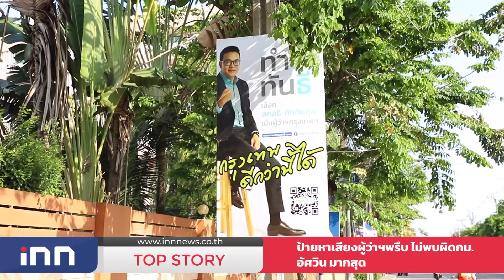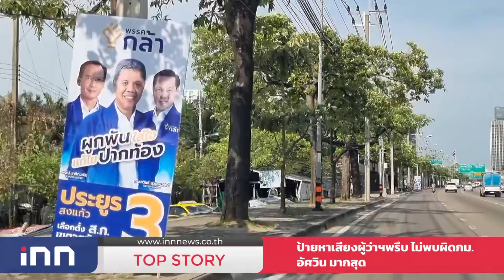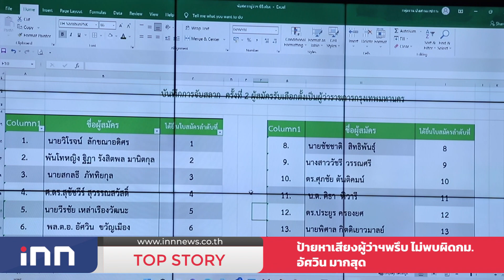ป้ายหาเสียงผู้ว่าฯ พรึบ ไม่พบผิดกม. อัศวิน มากสุด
เทศกาลเลือกตั้งผู้ว่าฯ กทม.-ส.ก. ก่อนเข้าคูหาในวันที่ 22 พ.ค. 2565 ผู้สมัครต่างติดป้ายหาเสียงคึกคัก วันนี้ ทีมข่าว INN ลงพื้นที่สำรวจย่านเกษตร ลาดพร้าว นวมินทร์ พบว่า ตามแยกใหญ่ๆ ยังไม่พบการทำผิดระเบียบการหาเสียง บดบังทัศนวิสัย. อ่านต่อได้ที่.